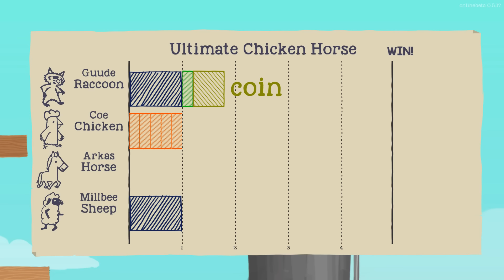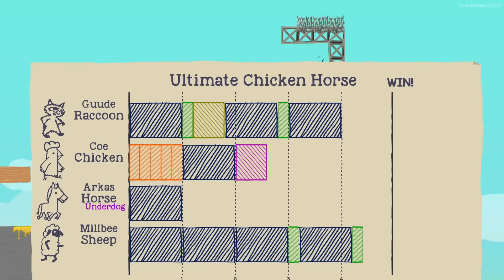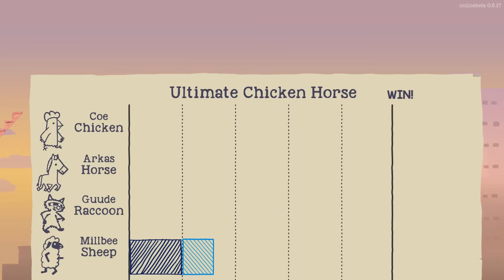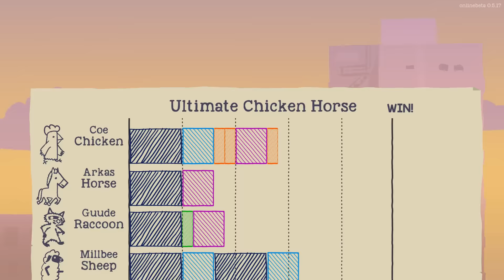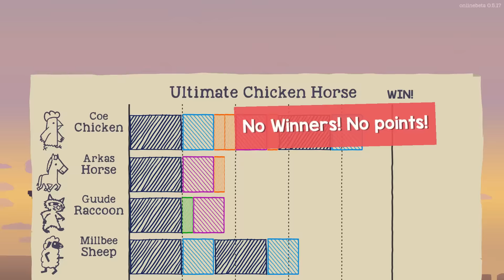Ultimate Chicken Horse / MULTIPLAYER MARIO MAKER? - The Show & Friends